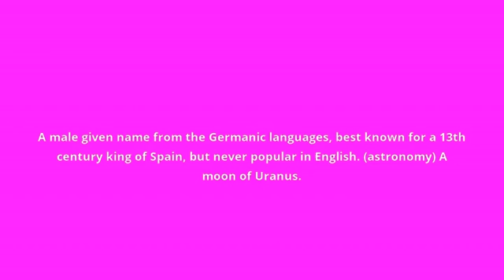what is the meaning of Ferdinand